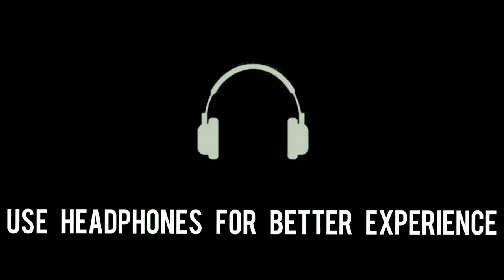Second act - The South wing fire (part1) | part 8| Dentures and demons2 | Silent gamer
WARNING:
This game contains strong language, sarcasm, bad humor and childish jokes.
Please check out the content and age rating, because this game is not for children, moralists, or Karens!

Game description:
The nefarious Dentures sect was finally defeated, and good triumphed over evil in Varedze City.
Detective Junior Peexelated is now sergeant, and everyone in town is safe.
This would sound like a good ending for a story, right? I'm afraid to tell you that it's just the beginning.
Something terrible is happening and it will take an unlikely hero to stop it. The phone rings in the middle of the night and suddenly you are called to save the city, the 2D-world and possibly even more...

Game info:
- Graphic adventure spiced up with puzzles and arcade moments
- A lot of different scenarios
- A map to move across the city
- Many puzzles and meta-puzzles (You'll think there must be a bug, but you just need to think out of the box!)
- A new, larger inventory, to store and combine many objects ...so many objects!
- 50 Hidden achievements
- A lot of Easter eggs
- Secret scenes and multiple endings based on your choices and on weird interactions
- Scenes rich in characters, dialogue and interactions, enjoyable by the point-and-click fans
- Story mode for more than 4 hours of fun (Did I mention that this is a free game?)
- Sick of walking slowly in story games? Now you can run!
- Customize your character with his/her name, appearance and ...a favorite curse word!
- You're gonna have chills, you're gonna laugh, you're gonna be mad and maybe you'll even shed a tear